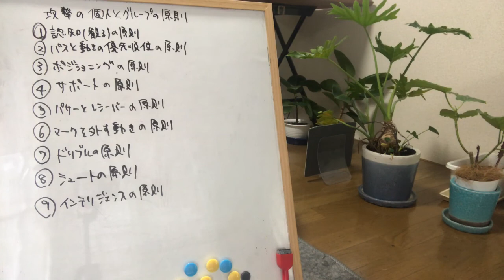【攻撃の個人プレーの基本】サッカープレーモデル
【個人とグループの基本（攻撃）】サッカープレーモデル解説

今回は個人とグループの基本（攻撃）の説明します。

下記のトレーニング解説です。

○攻撃の個人とグループの基本
１、認知（観る）の基本
状況を観察、分析のための情報収集
・何を観るのか
・いつ観るのか
・どのように観るのか

２、パスと動きの優先順位
ゴールを奪うことからの逆算
・パスの優先順位に従い、パスコースを選択
・パスを受ける動きに従いバールを受ける動きをする

３、ポジショニングの基本
・前向きのトライアングルを形成
・横向きのトライアングルを形成

４、サポートの基本
直接ボールに関与できる選手が、味方を助け、パスを受ける
・意図的にサポートする
・状況の変化に応じてサポートの意図を変える

５、パサーとレシーバの基本
出し手と受け手の意図を合わせる
・意図的にボールコントロールをする
・意図的にパスをだす

６、マークを外す動きの基本
自分のマークを外してフリーでボールを受ける
・自分のマークと視野の確保
・パスを受けたいスペースを開ける
・タイミングよく動き出す

７、ドリブルの基本
自らボールを運び、局面を有利にする
１、常に選択肢をもちボールを運ぶ
２、意図的にドリブルする
３、状況に応じて意図的に利用

８、シュートの基本
チャンスを逃さずにシュートを打つ
・シュートを意識したプレー
・意図的にシュート

９、インテリジェンスの基本
プレーの意図を持って意図がわからない工夫をする
・相手に予測させない
・相手に予測させて逆をつく

以上が9つの基本ですので
後ほど詳細な説明をさせて頂きます。

I also do SNS.Please feel free to follow!

カテゴリ　スポーツ